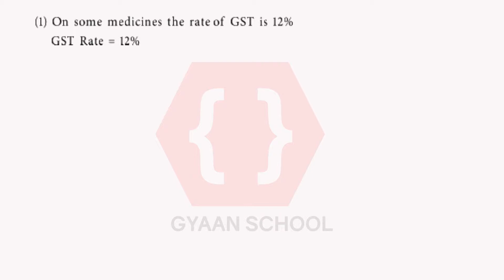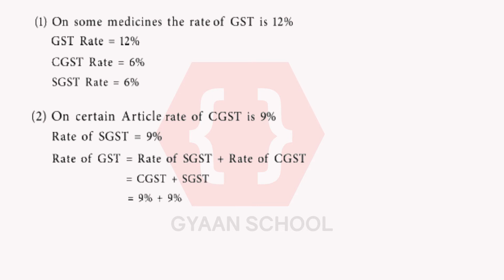P.S 4.1 Q1 and Q2, Financial Planning, Chapter 4, Algebra, Class 10th.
P.S 4.1 Q1 and Q2, Financial Planning, Chapter 4, Algebra, Class 10th, SSC Board, Maharashtra Board, New Syllabus.